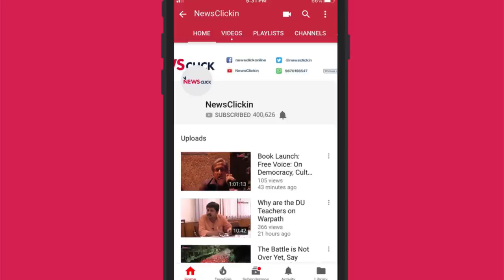प. बंगाल प्रकरण : मोदी और ममता दोनों सवालों के घेरे में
पश्चिम बंगाल में रविवार से हाईवोल्टेज ड्रामा जारी है। चिट फंड घोटाले में सीबीआई का कोलकाता पुलिस कमिश्नर राजीव कुमार के घर छापा मारना, स्थानीय पुलिस द्वारा उसे रोकना और हिरासत में लेना फिर मुख्यमंत्री ममता बनर्जी का धरने पर बैठना ये पूरा घटनाक्रम सुर्खियों में बना हुआ है। इसे लेकर सोमवार को संसद में भी हंगामा हुआ और सुप्रीम कोर्ट इसपर मंगलवार को सुनवाई करेगा। इसी सब पर न्यूज़क्लिक ने बात की वरिष्ठ लेखक और राजनीतिक विश्लेषक पुरुषोत्तम अग्रवाल से।